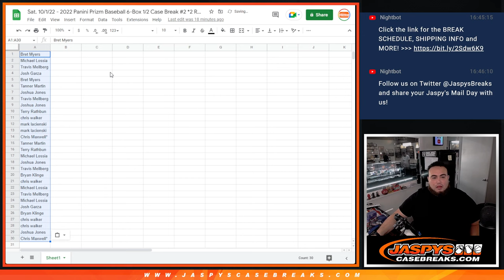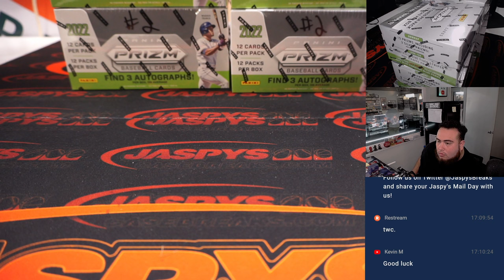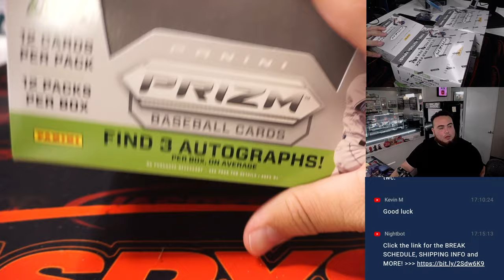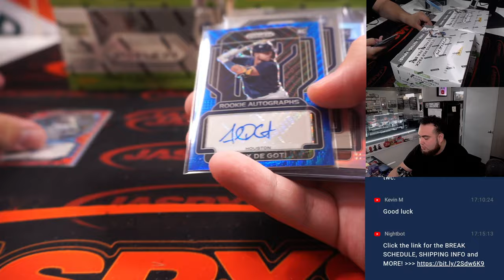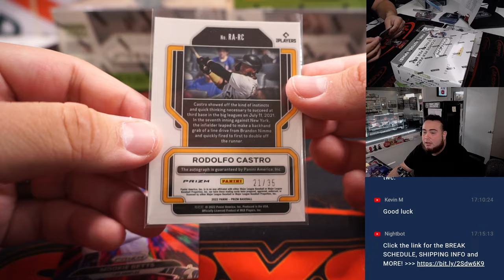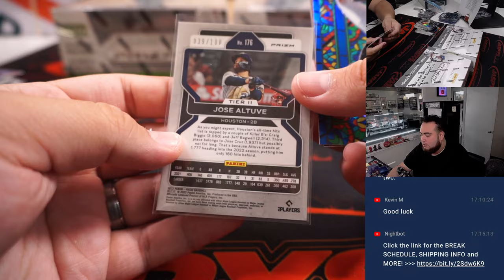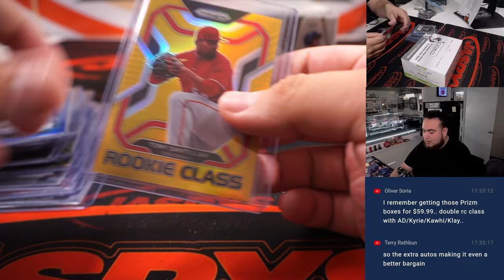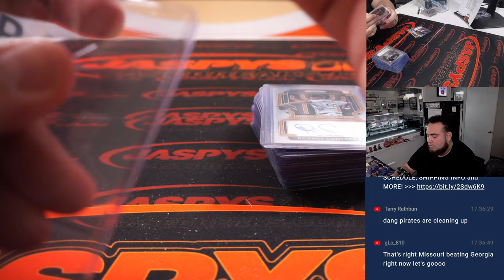Sat. 10/1/22 - 2022 Panini Prizm Baseball 6-Box 1/2 Case Break #2 *2 RT EACH*